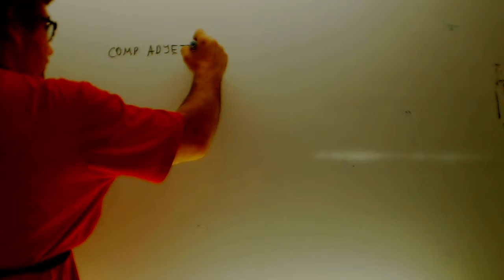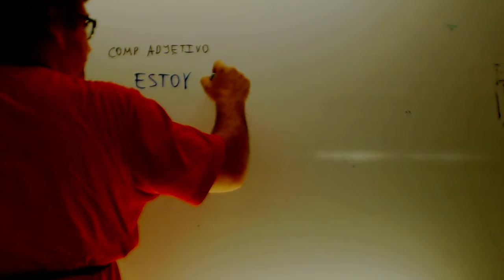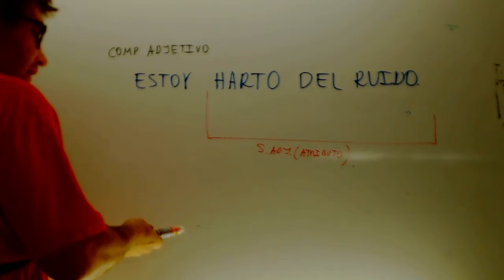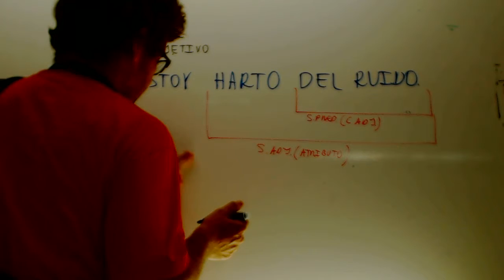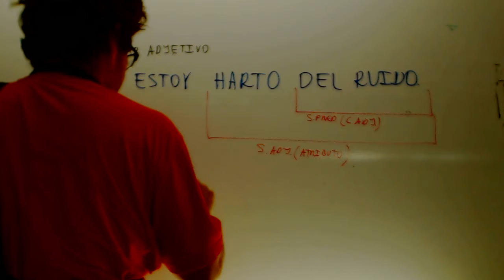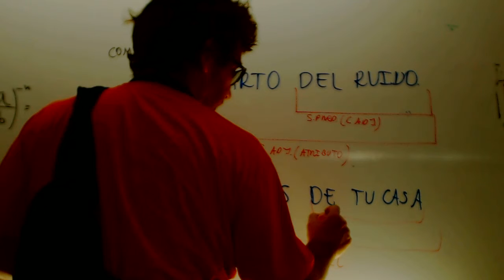Complemento del adjetivo y del adverbio Lengua Bachillerato Academia Usero Estepona